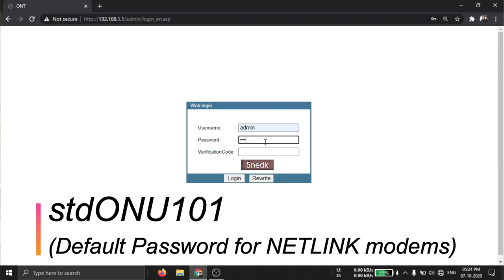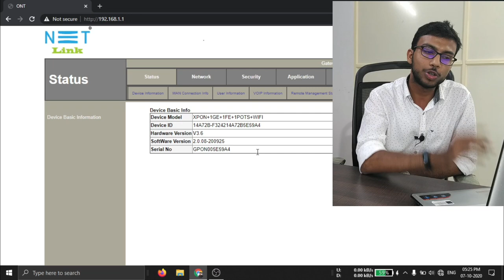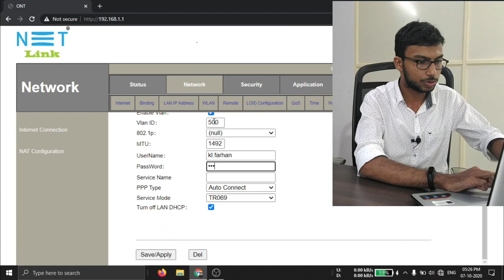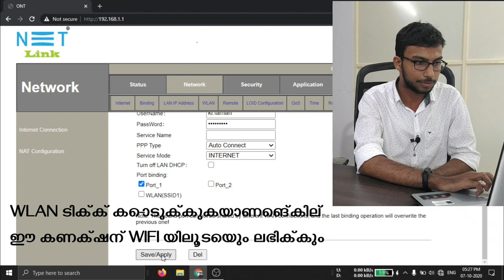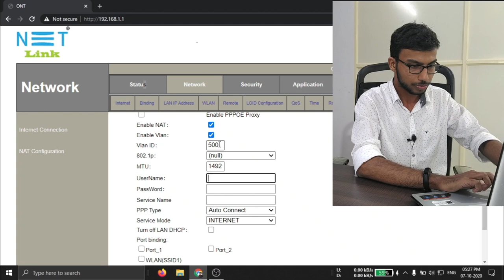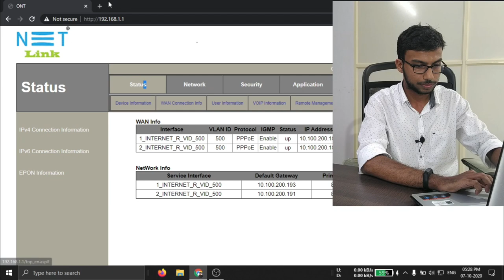How to Setup Multiple ISP Internet Connection in one single ONT ONU modem | Explained in malayalam